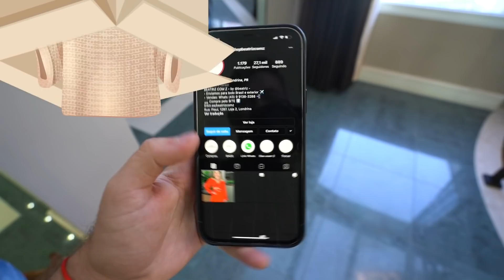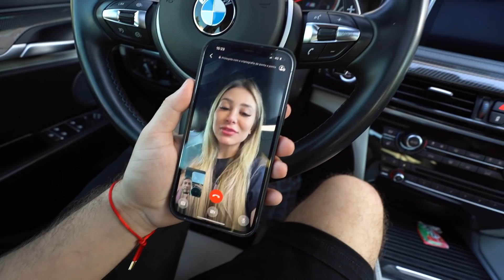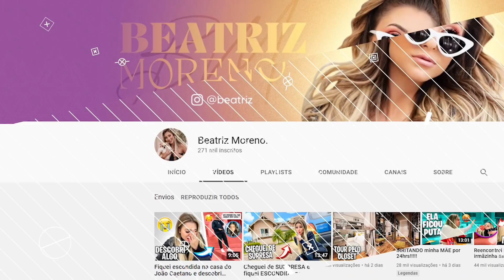TERMINEI COM A MINHA CRUSH PRA FICAR COM OUTRA